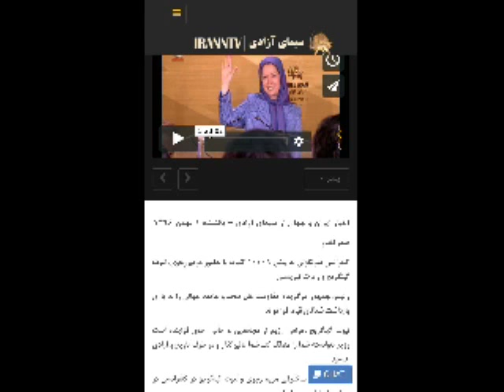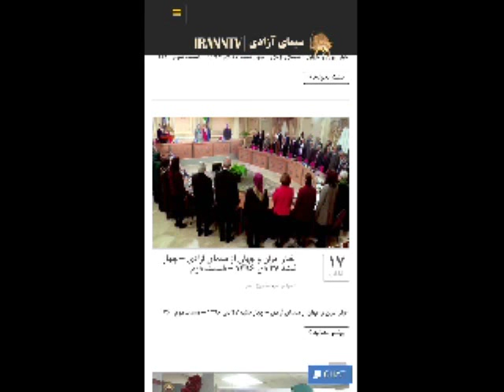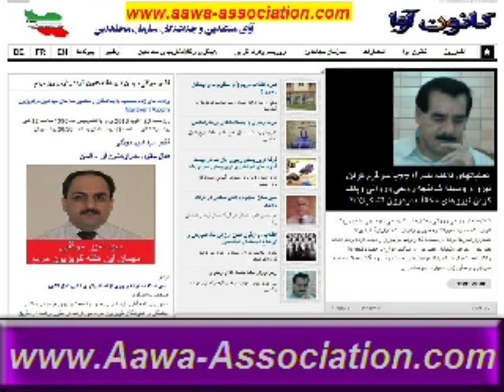Aawa Association * 26 Jan 2018 * Seyed Amir Mowasaghi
آقای موثقی مهمان این هفته کانون آوا درتلویزیون مردم